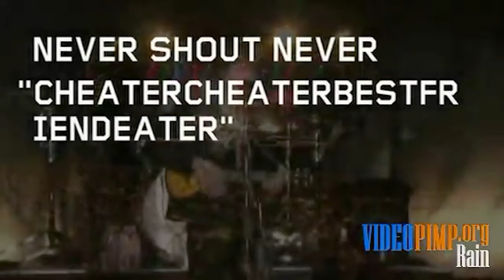Never Shout Never - Live @ mtvU VMA Tour Six Flags, NJ 08/27/2010 (2-Songs)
0:00 - CheaterCheaterBestFriendEater
3:01 - This Shit Getz Old